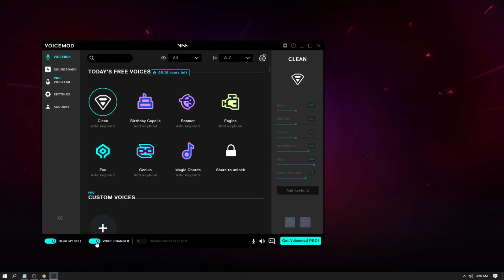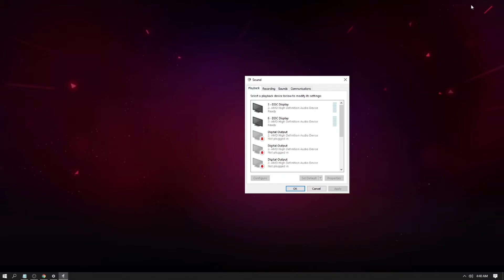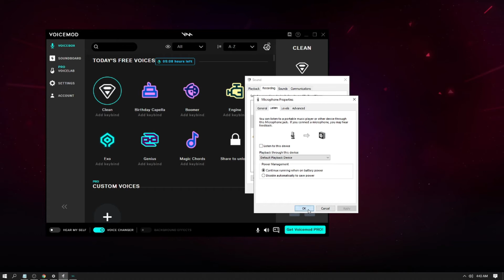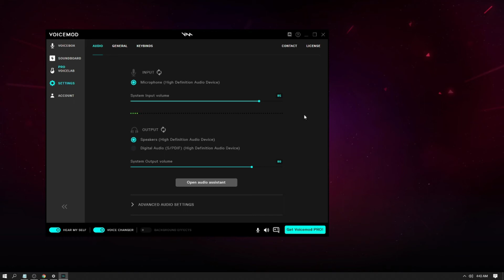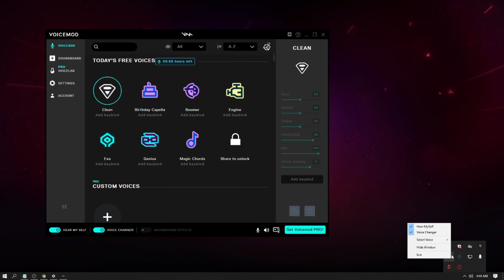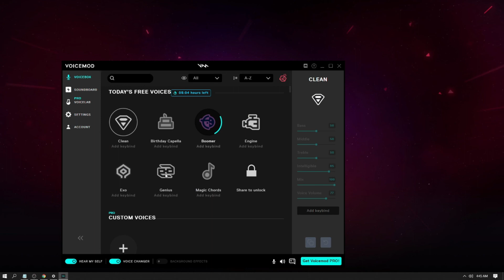How to Clean up Voice? For free (Can hear Your own Voice) "TAGALOG"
Sobrang nag papasalamat ako sainyo!!